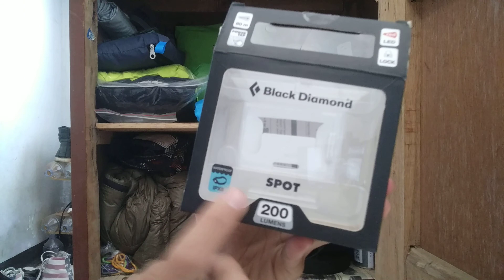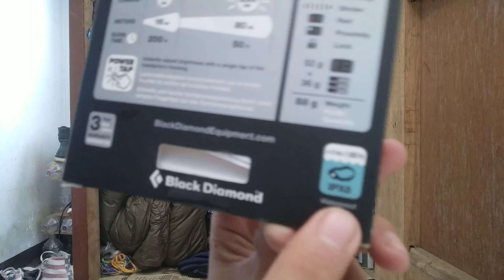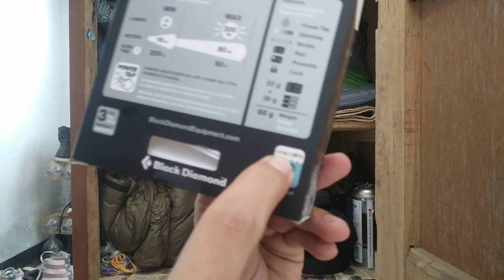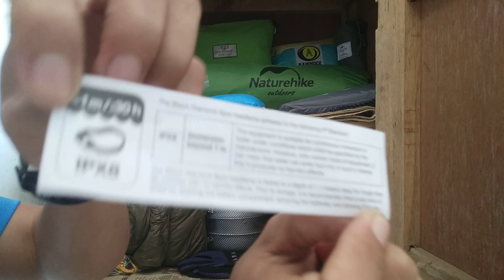Review Kelebihan Headlamp Black Diamond Spot 200 Lumens Indonesia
Senter kepala headlamp black diamond spot 200 lumens
cocok utk hiking , jalan malam , mancing , naik gunung bromo dll, dgn batery 3X AAA DURACELL

baru dalam box bnib
barang import
color red
ada 3 lampu utama
yg paling besar bisa distel level terangnya ,
jika kurang terang bisa di tambah 1 lampu lagi nyala bersamaan
dan satu lampu warna red